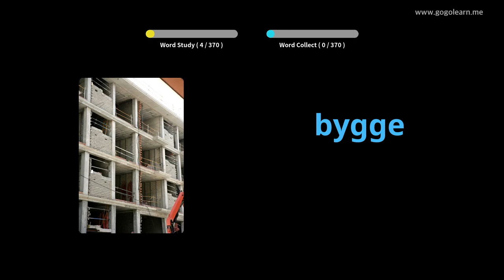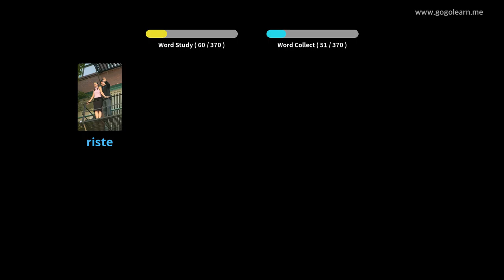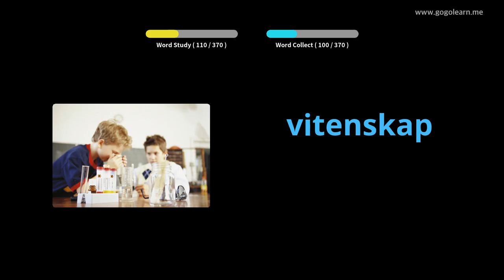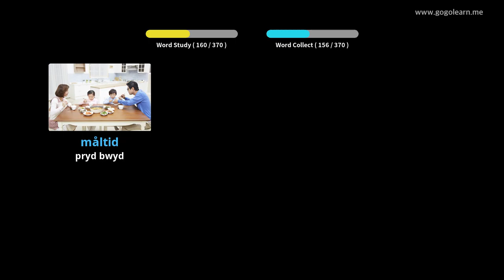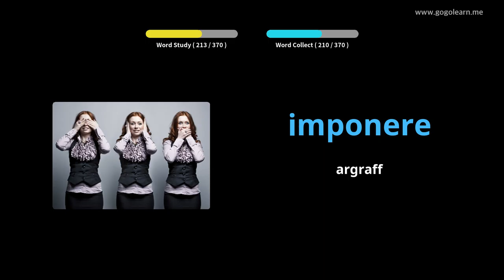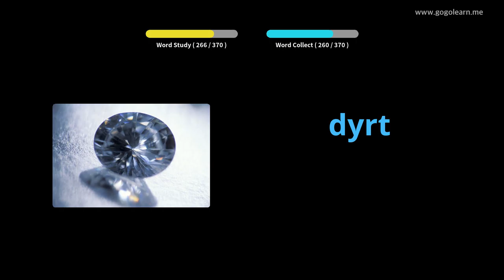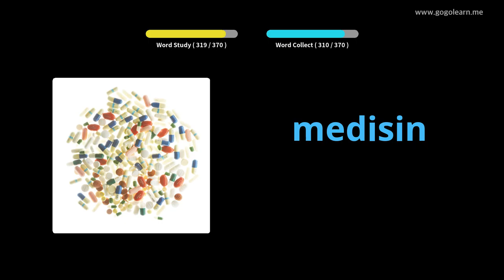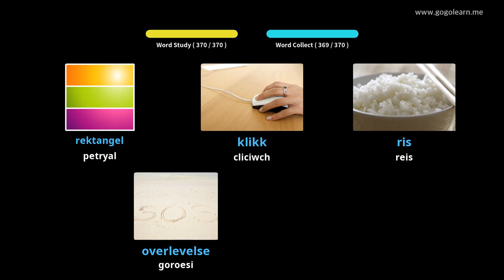Ysgol Uwchradd Geirfa Norwy 1 | Golearn